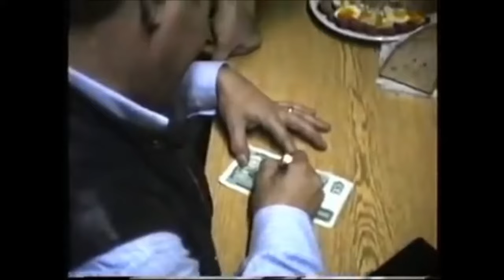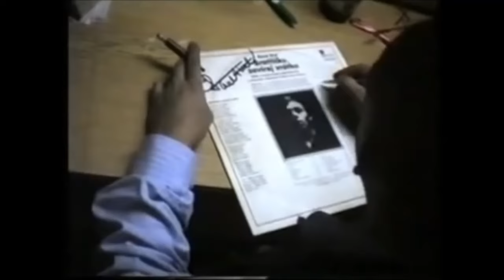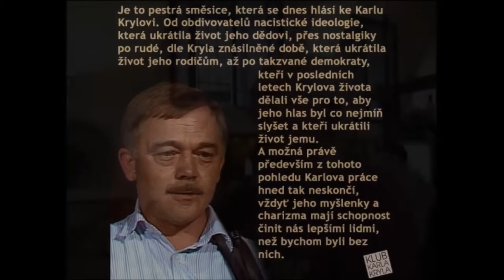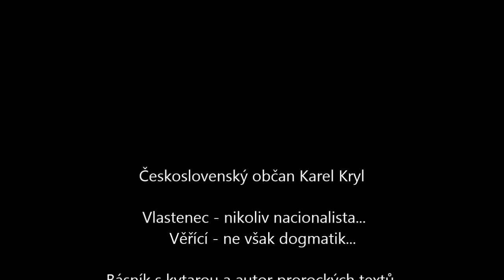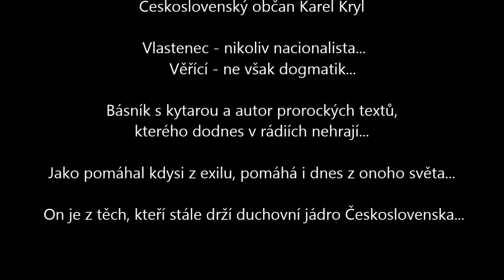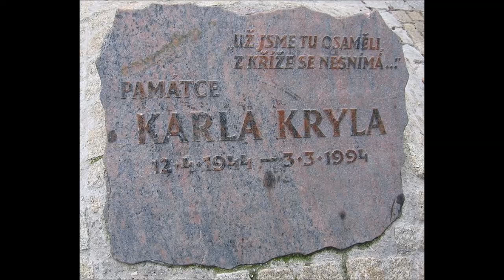Karel Kryl o vlastenectví a víře - sestřih nejzajímavějšího…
Vztah Karla Kryla k Československu a víře. Sestřih z dokumentů i méně známých…